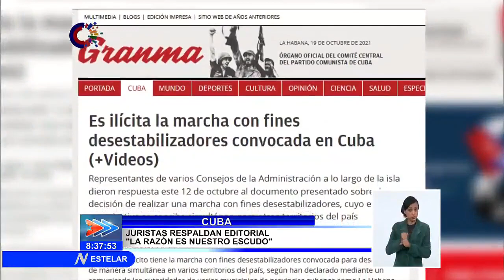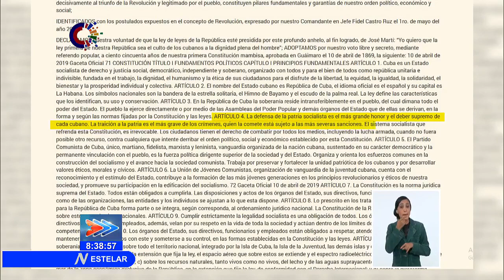Juristas de Cuba, la razón es nuestro escudo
Los juristas de Cuba apoyan las ideas expresadas en el editorial del periódico Granma el pasado 13 de octubre, titulado “La razón es nuestro escudo”.